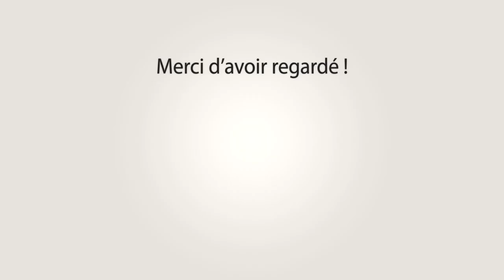TARASCON Course au Plan 24252627-06-2022 🌞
~► Manades Des Alpilles - Labourayre - Di Amista

~► Outro : YLLiBzify